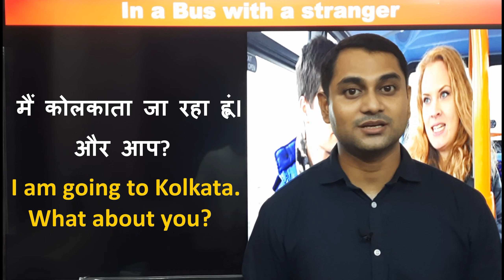Situational Talk | एक मिनट में अंग्रेजी सीखें | talk with stranger in bus | अंग्रेजी बोलना होगा आसान